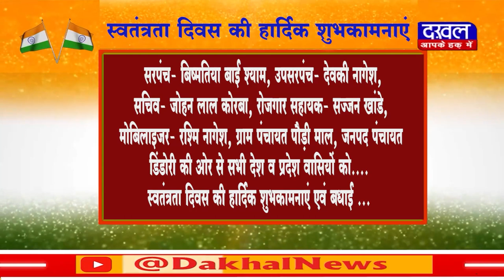DAKHAL NEWS स्वतंत्रता दिवस की हार्दिक शुभकामनाएं